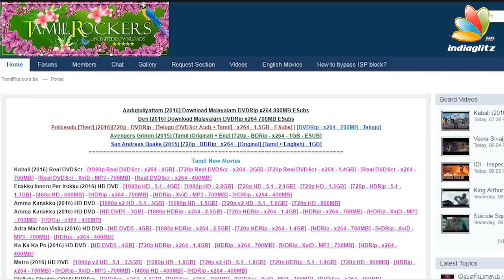Ajith's six pack in Vivegam first look: Is it fake? | Director Siva, Thala 57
The first look of Ajith's Vivegam, which was earlier known as Thala 57, garnered contrasting views from netizens. While fans were bowled over by the actor's six-pack abs, one section of viewers called it a 'fake' and a work of Photoshop.   Now the film's director Siva has clarified about the same in his video interview.

Siva said "I swear that it is not a graphic work. I wanted Ajith sir to bring this physique and he immediately accepted the challenge. He worked out for 4-5 hours everyday. While shooting that particular shot, he worked out for around 45 minutes on the spot itself to bring out that physique. It is REAL and you will know that once the film releases."

We hope the haters wait at least till the the release of 'Vivegam' before creating trolls and memes